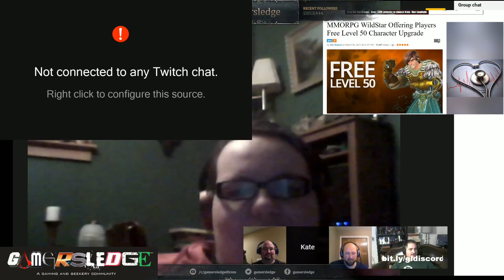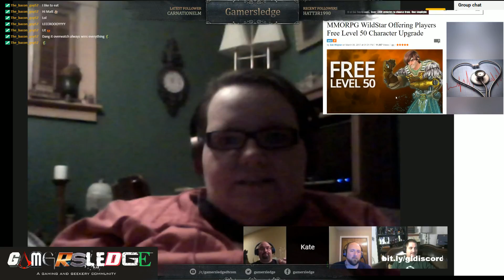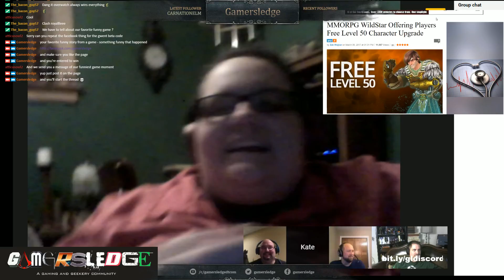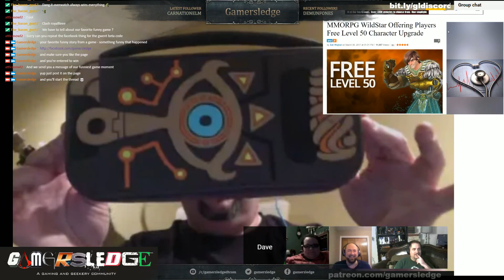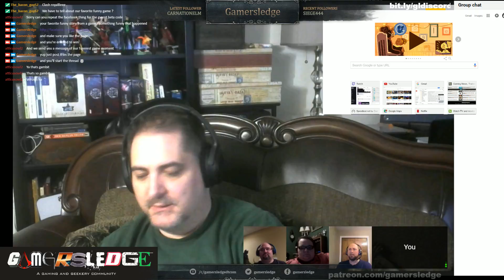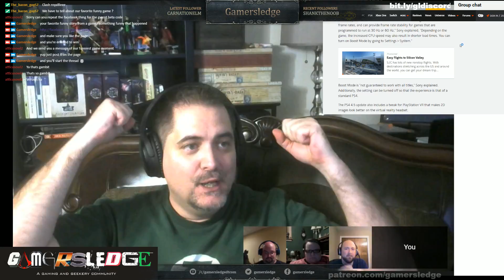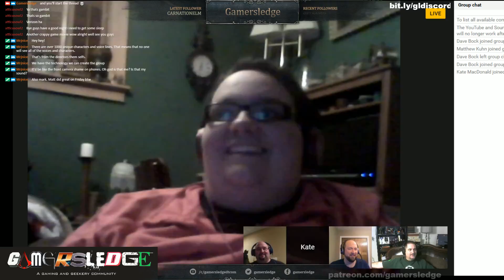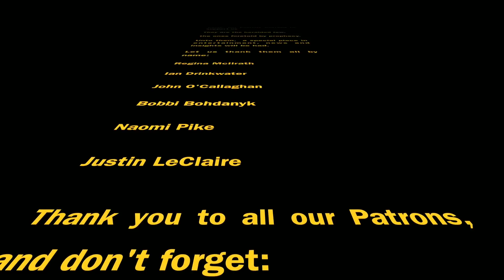Gamersledge Podcast Season 3, Ep. 241 - The Switch Releases into the Wildlands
9 Views - Oct 19, 2022
105% 3.37K/3.2K
Mafia6869
Nomishly  - $10